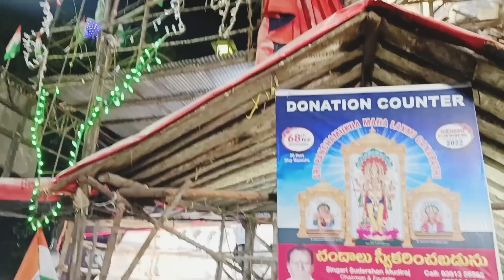India's Biggest khairatabad ganesh Making 2022 Eco friendly 50 feet Ganesh getting Ready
khairatabad Ganesh Making Ep57//finishing
work in final stage ||50Feet Matti Ganapathi🙏🙏

Instagram channel Name Roshnisharma342

My dusra channel

cute couple
love marriage ke 4sal bad
love story
sari collection
Real love story
love status
Sunil gudiya
Mithun Kajal
Nandini
mampi. Rahul
Vijay Riya vlog
Vijay Riya
sweet couple
couple vlog
funny couple
cute couple
couple vlogger
couple video
vlog
new vlog video
vlog vedio
Daily vlogs
Hindi vlogs
soheb Ibrahim vlogs
lifestyle vlog
Mahuaa
Jharkhand vlog
Jamshedpur vlog
village couple
village vlog
village food
village lifestyle
Indian village
village cooking
Roshni kavya vlog
Roshni kavya love marriage couple
Roshni kavya cute couple

world biggest Ganpati Murti Hyderabad, Mumbai Ganpati, Hyderabad Sabse badi Ganesh
Hyderabad Ganesh 2022, khairatabad Ganesh 2022, khairatabad Ganesh puja 2022
Charminar Ganesh 2022
Roshnikavya,smartLadkikavya, biggest eco friendly Ganesh 2022,

SHOW LESS

AllListenableRelatedFrom IM ARKLiveRecently uploadedWatched